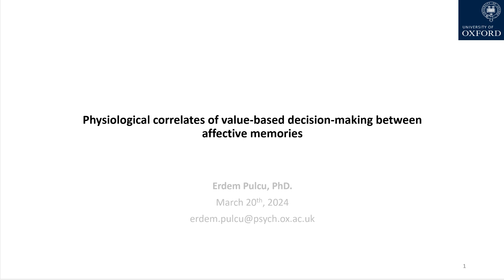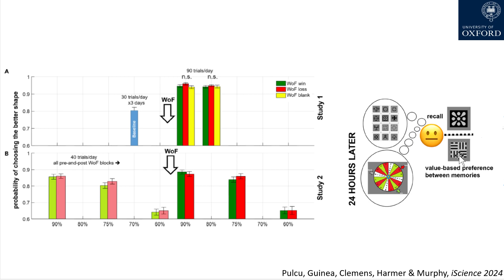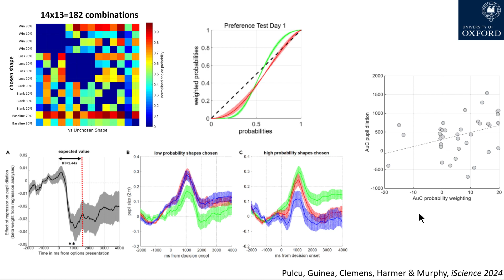4-Minute Neuroscience: Decisions between affective memories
Summary of our paper published in iScience